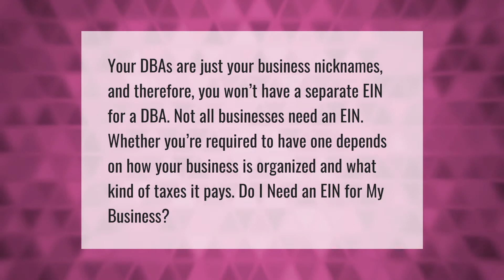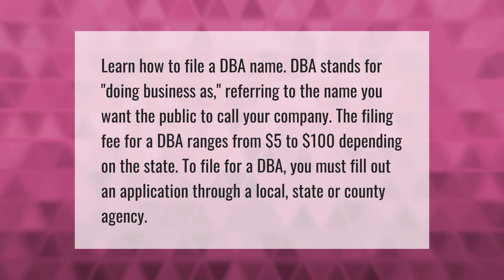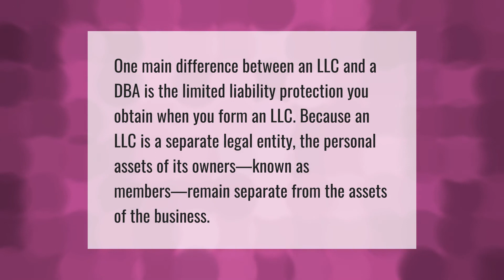Is a DBA a legal entity?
00:00 - Is a DBA a legal entity?
00:34 - Can a DBA have a different tax ID?
01:04 - How much does it cost to get a DBA?
01:37 - What's better LLC or DBA?

Laura S. Harris (2021, April 2.) Is a DBA a legal entity?
    AskAbout.video/articles/Is-a-DBA-a-legal-entity-206326